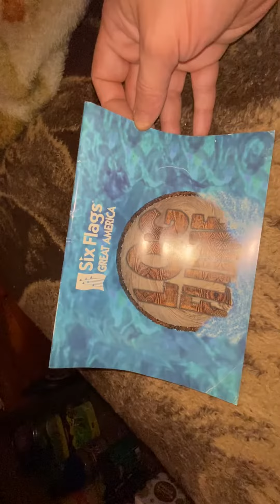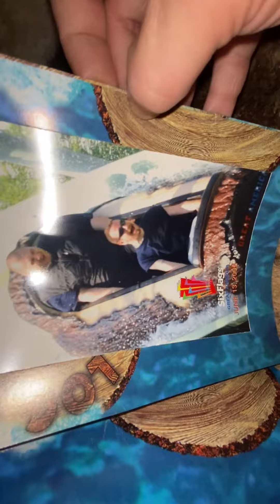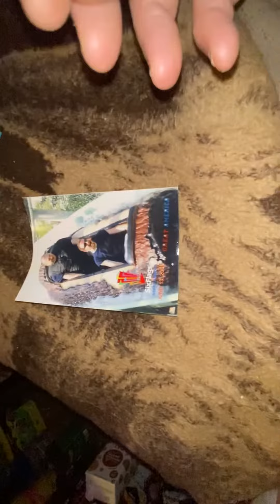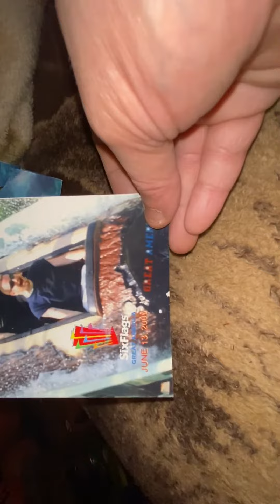Just Dance 2023 Edition - ps5(5)